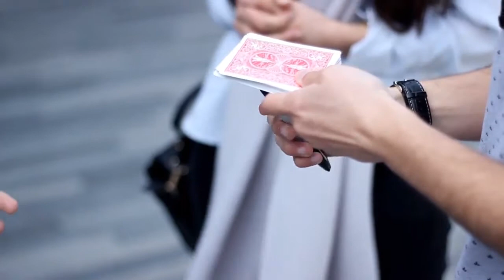Mental Pen by João Miranda and Gustavo Sereno (Trailer 2)